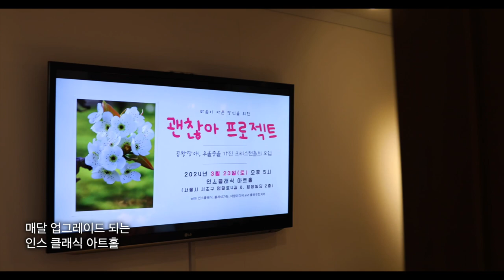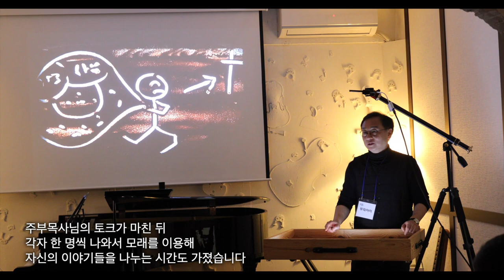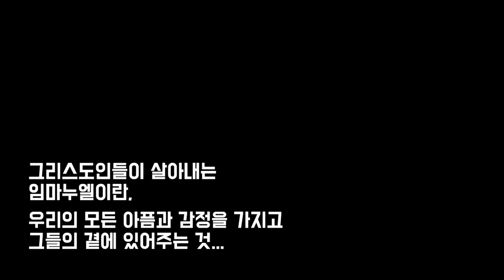3월 괜찮아 프로젝트 스케치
안녕하세요? 매달 괜찮아 프로젝트는 따뜻한 분들이 많이 오셔서 더욱 행복한 시간들을 만들어가고 있습니다.
지난 3월 괜찮아 프로젝트에서는 샌드 아티스트 주부목사(이창민)님을 통해 성경 속의 메시지를 보다 입체적이고 예술적으로 들을 수 있는 시간을 가졌습니다.
목사님의 토크가 마친 뒤에는 참여한 분들이 한 명씩 나와서 샌드 아트 보드 위에서 각자가 느낀 점이나 각자의 이야기들을 그려보는 시간을 통해 서로 공감하고 격려하는 시간이 되었습니다.
이번 4월에는 '힐링 꽃꽂이 클래스'가 준비되었습니다. 전문 플로리스트분과 함께 꽃꽂이를 하며 우리 삶에 더 큰 기쁨들을 채워갈 수 있으리라 기대합니다. 참여하고자 하시는 분들은 아래 링크를 통해 참가 신청을 해주세요~

* 4월 20일(토), 저녁 5시 ~ 7시
* 장소 : 인스클래식 아트홀(서울시 서초구 명달로4길 8, 정양빌딩 2층)